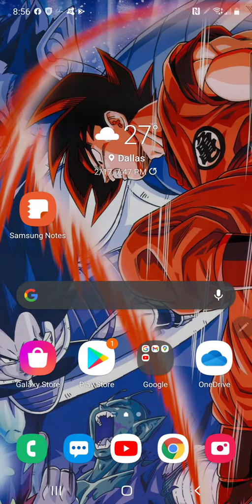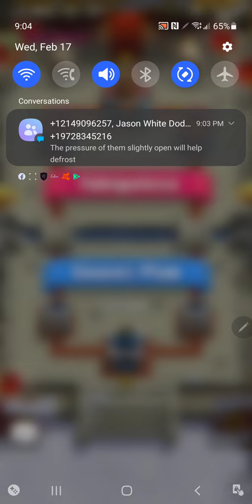CLASH ROYAL TROPHY PUSH!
Pushing for them thangz!